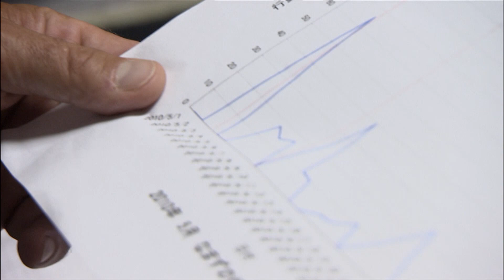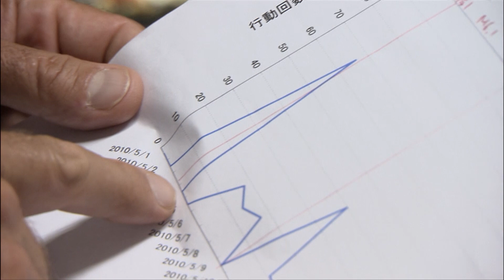Catfish Can Sense Earthquakes Before They Happen! | River Monsters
A scientist has been testing the correlation between the movement and agitation of catfish and when earthquakes happen. Evidence suggest they become more agitated in the build up to an earthquake.

Like River Monsters? Jeremy Wade’s all-new Dark Waters, Sundays 8pm US/9pm UK on Animal Planet.